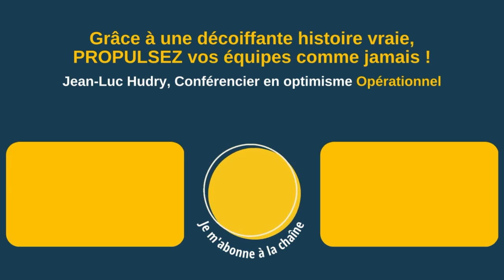Les managers avaient besoin de cette conférence - Optimisme opérationnel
Je remercie Jean-Luc pour son intervention aujourd'hui.

Nos managers avaient besoin de cette conférence qui a rappelé qu'effectivement, on ne doit pas baisser les bras face à l'adversité, qu'on doit rester optimiste et qu'on doit se battre pour arriver
là où on veut en arriver.

Donc merci Jean-Luc, un superbe moment passé en ta compagnie.

▶ À propos :
- 6 ans d’études de management : France+ Japon + USA
👉 Et maintenant ?